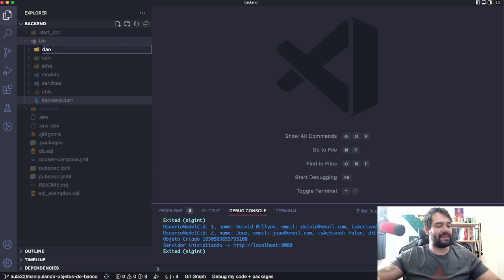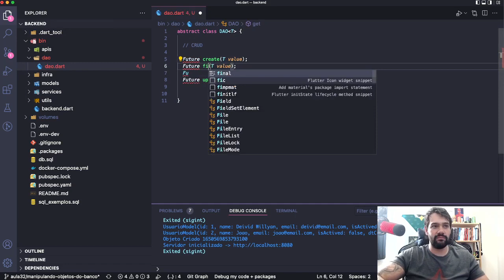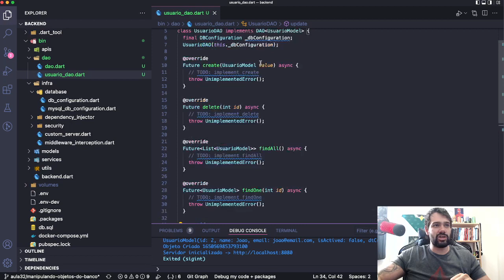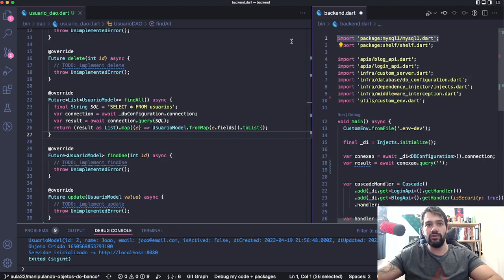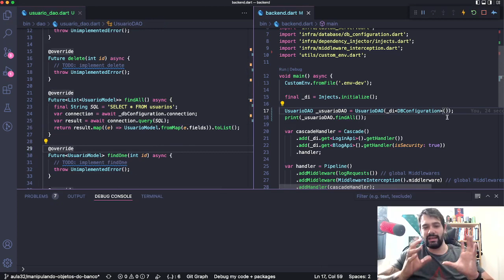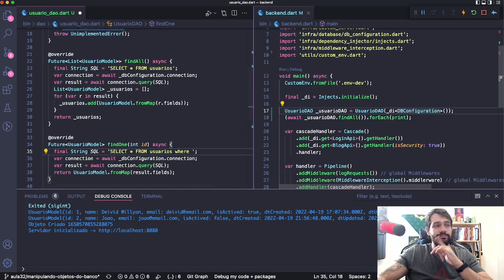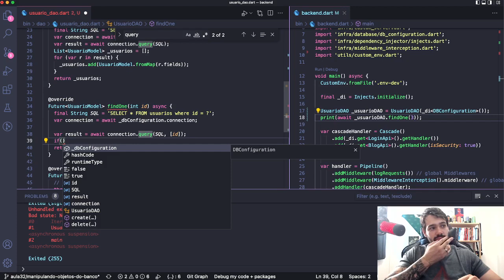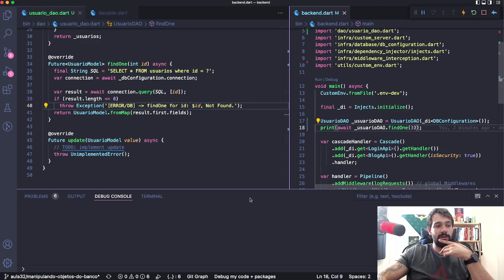Curso Backend #33 - DAO Pattern, isolando as consultas